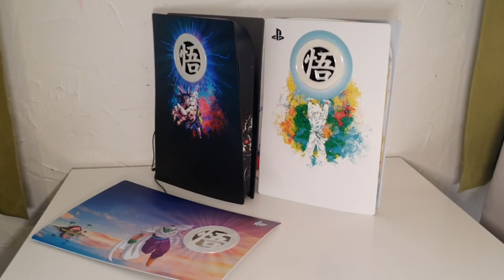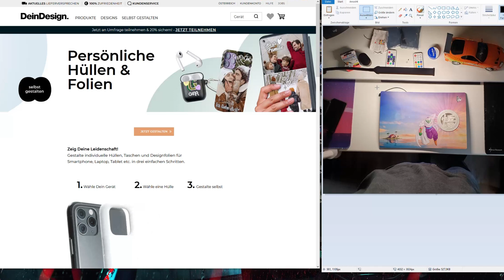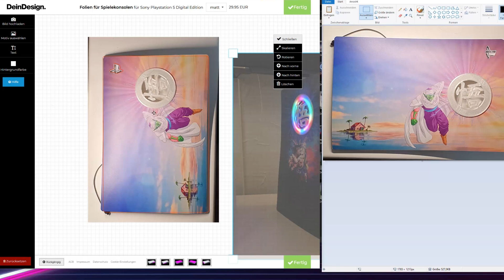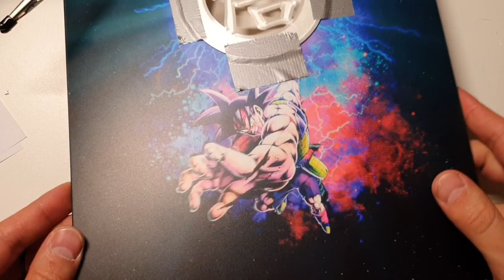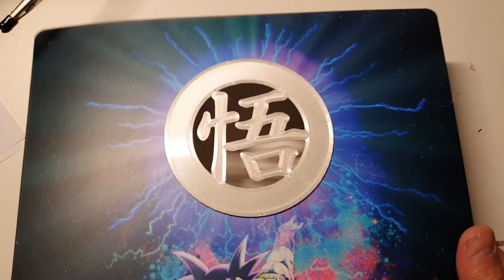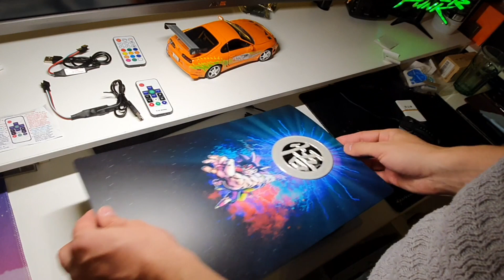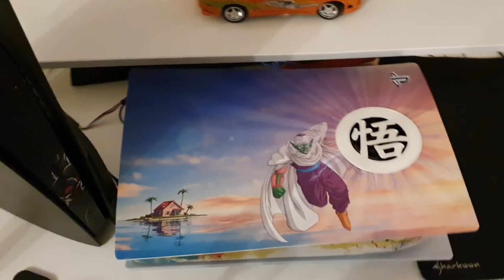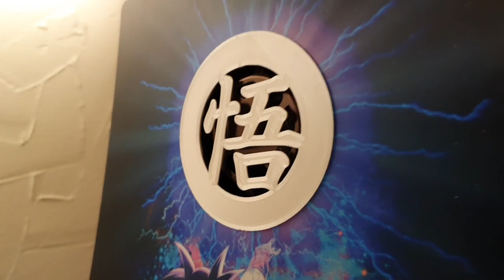Playstation 5 Dragonball edition 😯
Don´t connect the LED controller it to the PS5 USB Port.
Use the USB Charger:

3Pin  Extension cable:

30AWG silicon wire:

ESP 32 (for WLED)

Electronic kit:

USB Extension:

Soldering Iron set:

Quicko Soldering iron (without Power Supply):

Solder i use:

Ventilation for soldering:

Shrinkwire 3mm:

UHU Adheisive:

silicon wire:

cordless drill:

hotglue gun:

3D Printer:

white silk Filament:

Ender 3D glass bed: (rotated it by 180° for shiny surface)

permanent marker:

small Side cutters:

WS2812C 4mm 150LED/50cm stripe:

WS2812C 4mm 120 or 200 LEDs/m:

Splitter cable:

PS5 Phat Fan Model Numbers:

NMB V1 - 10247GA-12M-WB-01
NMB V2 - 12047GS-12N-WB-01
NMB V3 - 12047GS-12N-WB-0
Nidec V1 - G12L12MS1AH-56J194
Nidec V2 - G12L12MS1AH-56J194 (B)
Delta V1 - KSB1212HGG4E
Delta V2 - KSB1212HGH2M
Delta V3 - KSB1212HGHU1
Foxconn V1 - PVB120L12H-P01

PS5 Slim Fan Model Numbers:

NMB V1 Slim - 11541GS-12M-WB-01
Nidec V1 Slim - G12E12MS1AH-56J14
Delta V1 Slim - KSB1212HEJF9
Foxconn V1 Slim - PVB120L12Q-P02-AE

Timestamps:
00:00 Introduction
00:10 material we need
02:12 the leds
03:06 tips for the skin design
06:21 drilling the holes
09:03 mounting the 3D-printed fangrill
11:28 explaining the LED installation
17:44 soldering LED stripe and connector
26:10 installing the LED stripe (lower density)
33:45 installing the LED stripe (high density)
38:20 testing the led stripe + making a splitter cable
38:58 Horizontal position background light
40:49 finishing the splitter cable
41:02 painting the fangrill + installing the panels
43:05 last test + showoff